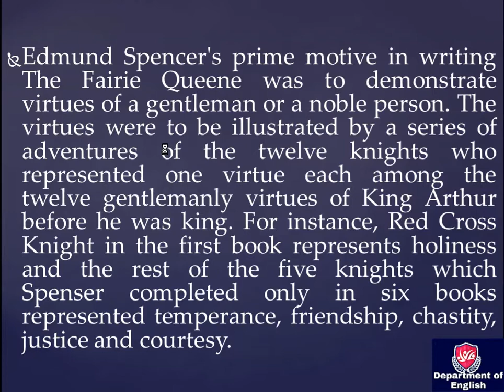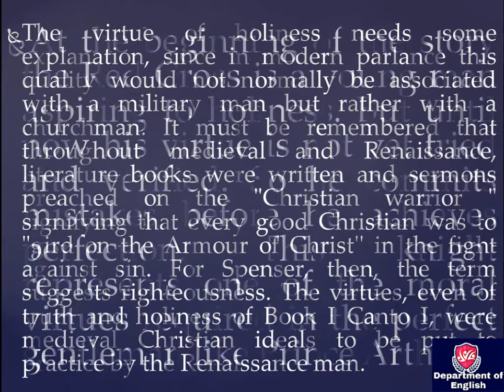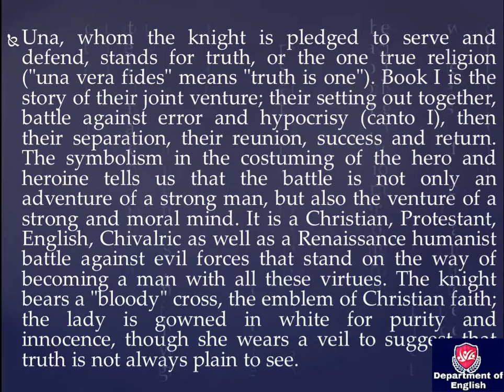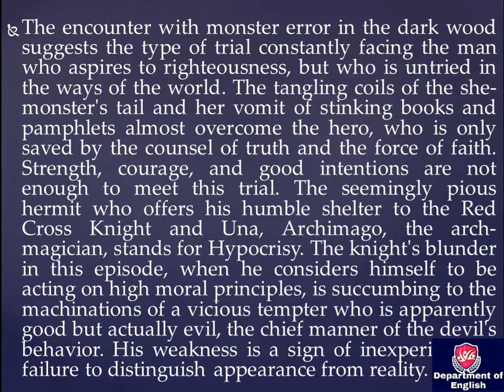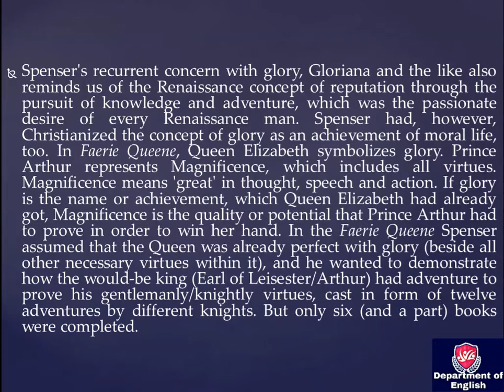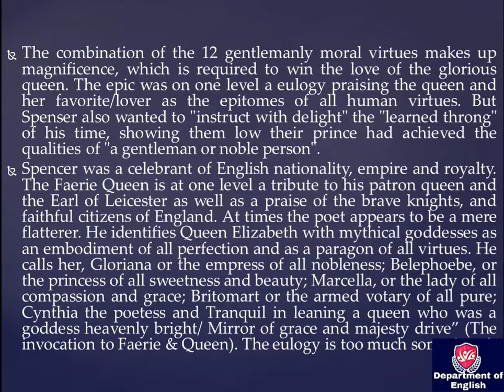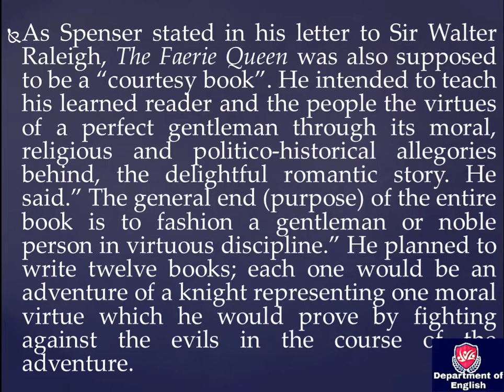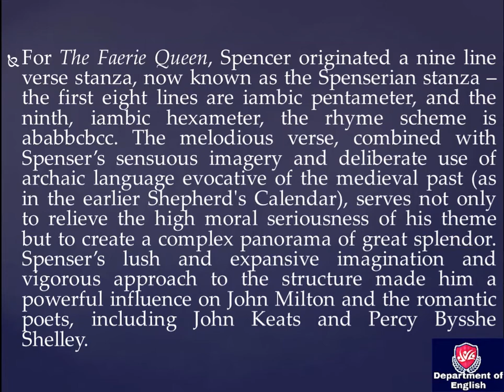The Faerie Queene By Edmund Spenser Summary and Analysis in English।